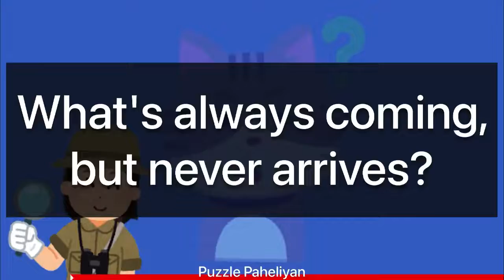What's always coming, but never arrives? | Riddles with Answer | Puzzle Paheliyan